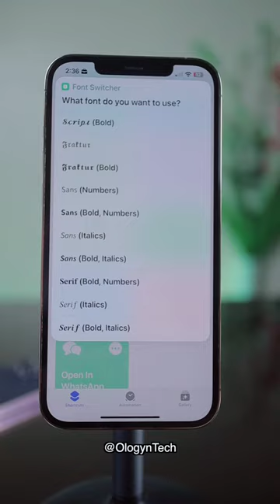Change iPhone Font with 1 Click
iPhone Shortcut
iPhone Tricks in Hindi